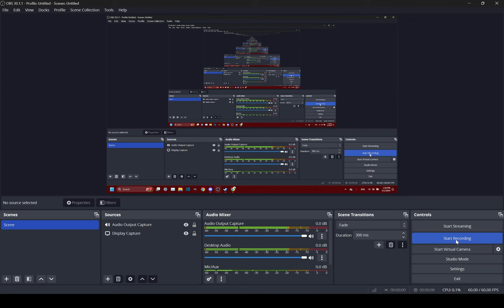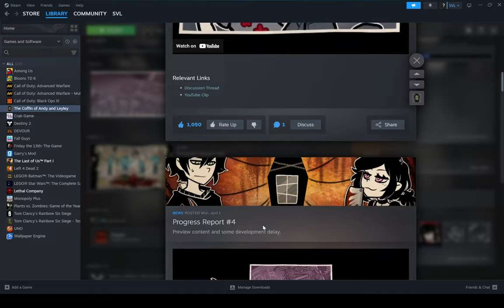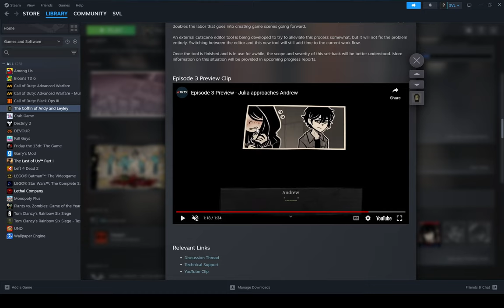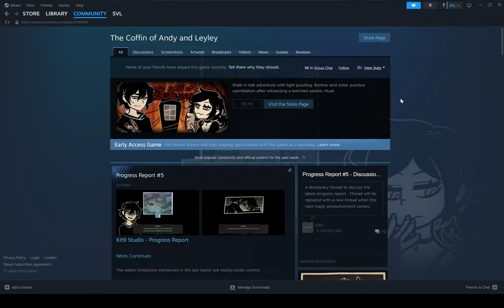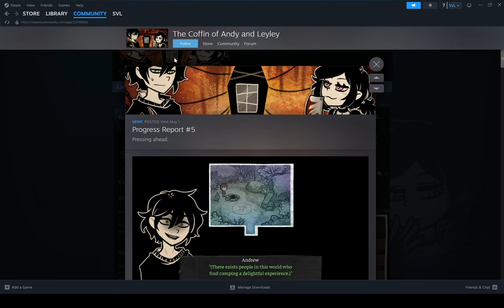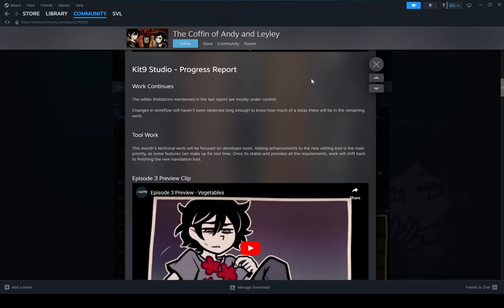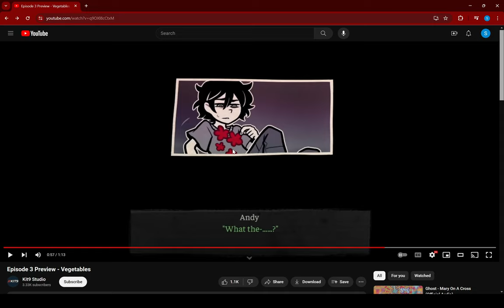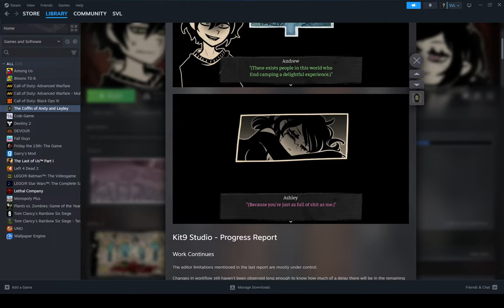Ashley Crying?? | TCOAAL Episode 3 PREVIEW Reactions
Abiel, Nia, and I react to TCOAAL Progress Report #5
FOG Centralis

00:00 Intro
00:15 Nonsense
03:40 Ashley VS Julia, Thugs, Incest
08:53 Progress Report #5
15:10 Discussion, Outro

Nemlei